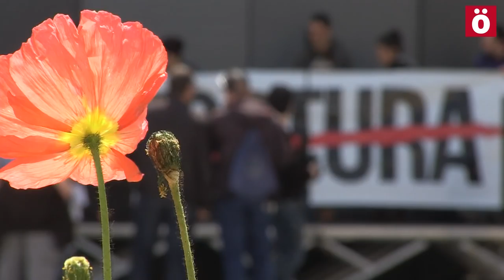TorturaStop Ozen entzun da torturaren salaketa Burlatan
Aste hasieran egindako atxiloketak salatu eta torturak amaitzeko eskatzeko, manifestazio jendetsua egin dute Burlatan.